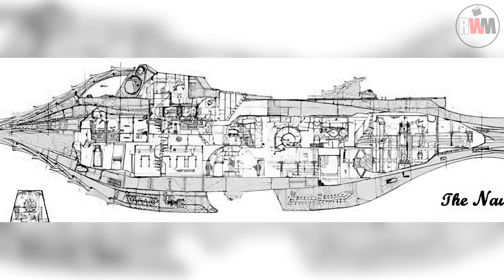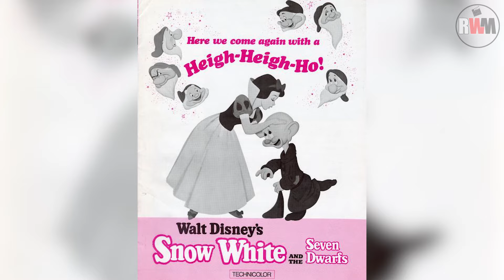20,000 Leagues Under the Sea (1954): 20 Things You Never Knew!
Think you know everything about Disney’s classic 20,000 Leagues Under the Sea? Dive deep into the trivia behind this groundbreaking 1954 film that brought Jules Verne's legendary tale to life! From behind-the-scenes secrets, innovative special effects, and surprising casting choices, there’s more to this film than meets the eye.

Whether you’re a long-time fan or just discovering this adventure for the first time, these 20 facts will surprise and amaze you. Join us as we journey 20,000 leagues below the surface to uncover the hidden gems of this underwater classic.